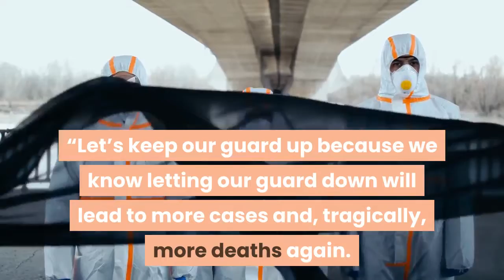L A County coronavirus numbers continue to drop as more cases of U K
Los Angeles County officials continue to report a decline in new coronavirus cases but say the emergence of a more transmissible, potentially more virulent variant underscores the importance of sticking with safety measures like masking and distancing. Public health officials on Saturday recorded 2, 393 new cases of the virus and 136 related deaths, as well as two more cases of the B. 1. 7 variant first identified in the U. K. that has since spread to at least 42 U. S. states. Experts predict it will become the dominant coronavirus nationwide by the end of March. That’s a cause for concern because it is believed to be 50% more transmissible than the conventional variety and may also be more deadly. Los Angeles County has now recorded a total of 14 cases of the B. 7 strain, but experts have said there are likely more, as only a small portion of samples undergo the genetic sequencing necessary to determine the variant. The variant has also been reported in Alameda, Orange, Riverside, San Bernardino, San Diego, San Mateo and Yolo counties. Although research has indicated that vaccines on the market remain effective against the B. 7 variant, some officials have expressed fears its contagiousness could fuel another surge, particularly if a comprehensive vaccination campaign is slow to roll out and people become fatigued and disregard public safety rules.“We must remain diligent with our safety measures even though we see overall decreases in cases, hospitalizations and deaths, ” Barbara Ferrer, the L. A. County public health director, said in a statement. “Let’s keep our guard up because we know letting our guard down will lead to more cases and, tragically, more deaths again. ”There were 2, 369 COVID-19 patients in L. County hospitals as of Friday, a decline of nearly 44% from two weeks before, when there were 4, 186 patients. Orange County has reported a similar downward trend, on Saturday recording 391 new cases of the virus, 44 deaths and 591 hospitalized patients, a decline of about 46% from two weeks before. That comes as severe winter weather elsewhere in the country disrupted the delivery of tens of thousands of Moderna vaccine doses to California, forcing large distribution sites run by the city of Los Angeles, as well as some in Orange and San Diego counties, to pause operations and postpone appointments that were originally scheduled for this weekend. Officials said Thursday afternoon that the weather delays had yet to interrupt operations at vaccine sites run by L. County, and city-run mobile distribution sites that travel to hard-hit areas also remained operational. About 250 front-line grocery, drugstore and meatpacking workers were to receive vaccinations Saturday afternoon at a pop-up clinic in the parking lot of the United Food and Commercial Workers Local 770 offices in Koreatown.